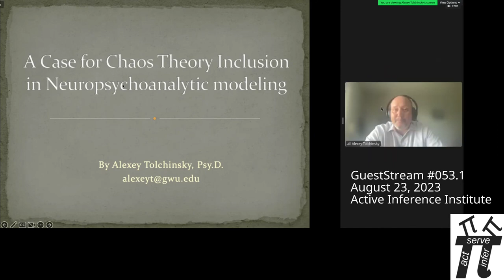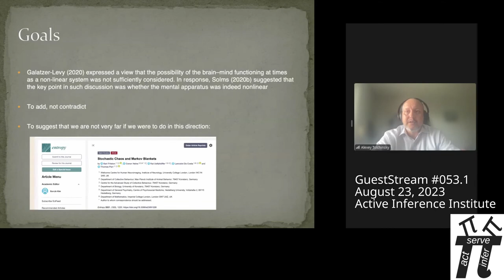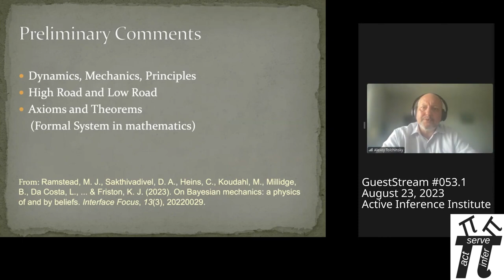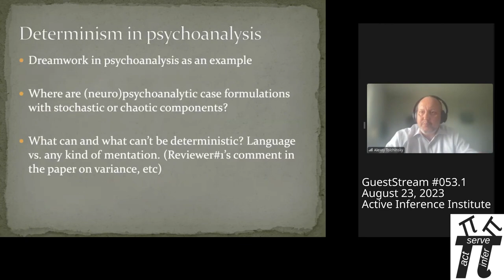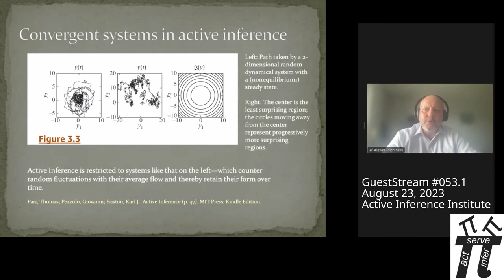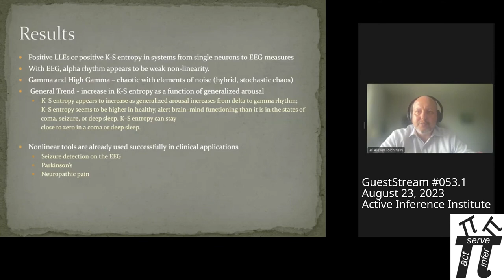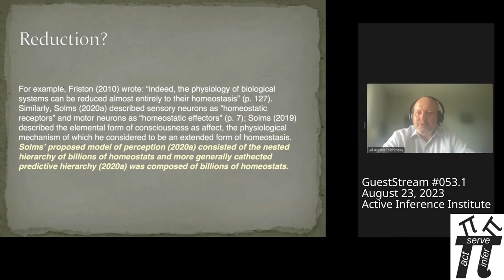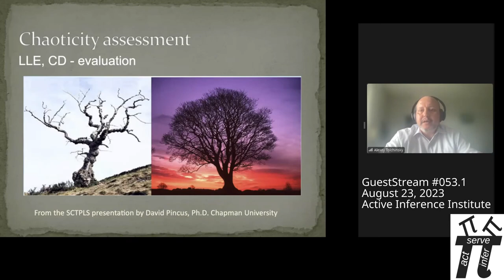ActInf GuestStream 053 1 ~ A case for chaos theory inclusion in neuropsychoanalytic modeling